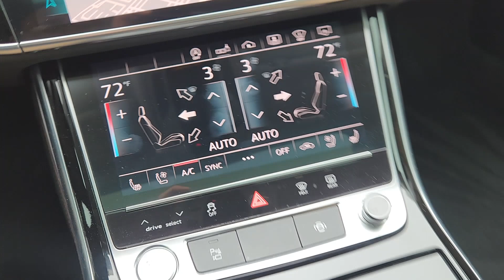2020 Audi A8 4.0 Plano, Richardson, Garland, Dallas, Carrollton TX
Pre-Owned 2020 Audi A8 4.0 available at Huffines CDJR Plano located in 4500 W Plano Pkwy, Plano, TX, 75093.
Stock#: P1100A - VIN#: WAU8EAF85LN005125

Can you see yourself in the  2020  Audi A8.  The Audi A8: The executive class luxury sedan that makes a bold statement through transcendent elegance, premium styling, and agile handling. These are just some of the great options this vehicle comes with: Apple Carplay®/Android Auto®, Navigation System, Keyless Entry, Moonroof, Power Passenger Seat, Woodgrain Interior Trim, Heated Mirrors, Satellite Radio, Back-Up Camera, Fog Lamps. Prestige has a certain flavor. Taste it in the A8.